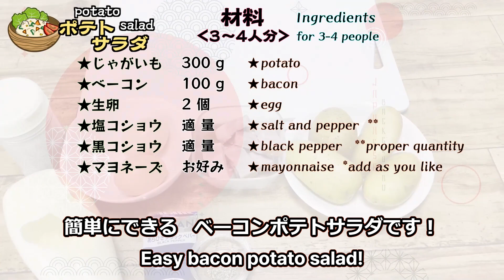時短で簡単にできる【ベーコンポテトサラダ】のご紹介 めちゃ旨くてやみつきになります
ベーコンポテトサラダを短時間で簡単に作ります！次藤（じとう）料理長がレシピをご紹介します。

***メンバーシップ会員募集中!
特典：メンバー限定バッジの他、「一般公開できない秘密のレシピ動画」「メンバー限定ライブ」も定期配信していきます。

***CHAPTER
0:07 今日のレシピ
0:17 食材・材料
0:50 食材を切る
2:40 芋を茹で、潰す
4:40 ベーコン等を調理
5:57 混ぜて、味付け
7:22 盛り付け
8:17 今日のポイント

***食材（3～4人分） @印はお好みで
* じゃがいも : 300 g
* ベーコン : 100 g
* 生卵 : 2 個
* 塩コショウ : 適量
* ブラックペッパー : 適量
* マヨネーズ : お好み＆適量
@ トッピング : 適当な青物野菜

***手順
1. 食材を切る
2. ジャガイモを茹で、つぶし、常温で冷やす
3. ベーコン＆玉子を炒める
4. 食材＆調味料を合わせて混ぜ、冷やす
5. 盛り付け

***ポイント
1. じゃが芋は、皮をむき、スライスすることで、時間短縮
2. ベーコンは脂が多いので、油っぽくならないよう、油不使用で炒める
3. 使う調味料や分量はお好みで。加える際は、少しずつ（味見して、足りなければ、少しずつ加えていけばOK。入れすぎると元に戻せない！）

【次藤料理長】
島根県浜田市出身。大阪の割烹料理店で修行後、天ぷら専門店(稲菊 梅田大丸店)料理長や寿司割烹店板前を歴任。現在は地元の料理店長を務める。

【制作協力】
SAKURAメディアステーション